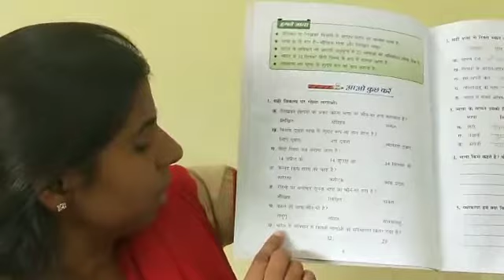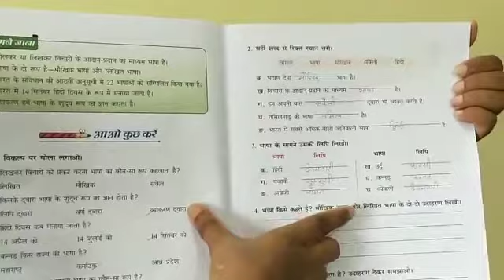Std-5, Hindi gram, book pg of ch-1 14/4/20